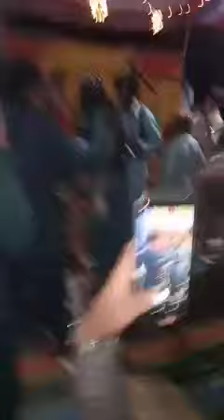پنجاب پولیس رینجرز اور آرمی کو مطلوب لادی گینگ کا سرغنہ خدی چاکرانی کی ویڈیو وائرل